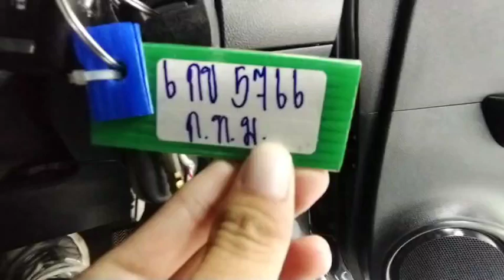5766 REVO DC DARK GREY 3/8/2023